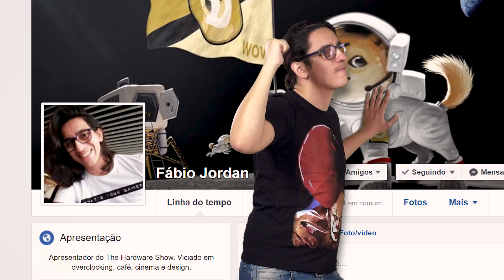TRABALHE COM O MAGO NO THE HARDWARE SHOW!!!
Que tal trabalhar com o Mago dos Hardwares e ainda descolar uma graninha? Então, se liga no processo:

Nome completo, data de nascimento, telefone, email e currículo.

E responda a seguinte pergunta:
Qual setup você montaria para jogos gastando até 3 mil reais? Justifique sua resposta e suas escolhas.

Capriche na resposta (bom português e humor são importantes) e você pode ser um dos selecionados para concorrer a vaga do The Hardware Show. O cara que for aprovado ajudará escrevendo notícias e artigos semanalmente para publicação no site TecMundo, na coluna do The Hardware Show. Informações adicionais serão enviadas por email.

Requisitos:
- Ensino médio completo (superior dá uns pontinho extras)
- Muita manjação de computer (cursos são legais)
- Redação impecável (ter experiência pode ajudar)
- Inglês avançado (se for fluente é melhor)
- Morar no Brasil (é uma vaga home office, então aceitamos inscrições de todo o Brasil)

Pintou dúvidas? Quer trocar ideias de joojs? Faça parte também do The Hardware Group (no Facebook)

Quer ver fotos e dicas dos próximos THS? Então segue o Fábio no Instagram no @fabiojordan

#[Tipo: The Hardware Show]

CRÉDITOS
Texto: Fábio Jordão
Apresentação: Fábio Jordão
Imagens: Matheus Zimmer
Edição de vídeo: Matheus Zimmer
Motion Graphics: Gustavo Silva
Arte da thumb: Gustavo Silva